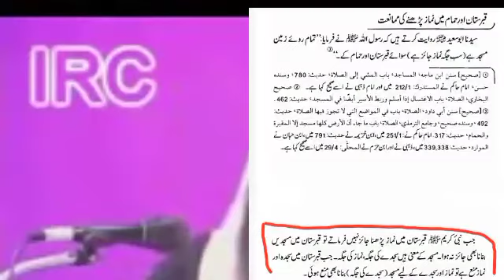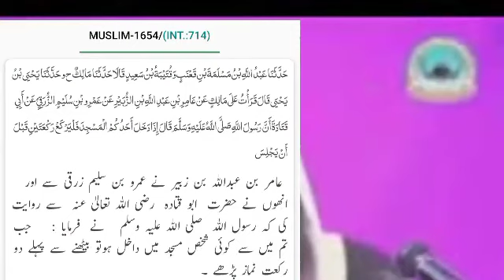Sunnat Aur Nafil Namaz Ghar meh Afzal by Tauseef ur Rehman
Sunnat Namaz Ghar meh Afzal by Tauseef ur Rehman.
Nafil Namaz Ghar meh Afzal Mard ke liye by Tauseef ur Rahman.
Mard ke liye Sunnat aur Nafil Namaz ghar meh Afzal hai .